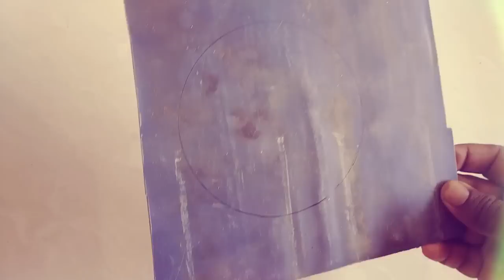How to make fruits Picker from PVC pipe // Home made Mango Picker.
Dear friends,
  This is a video showing how to pick mangoes,cherries and other fruits very easily without falling down using a PVC pipe.This device is made from old PVC pipe